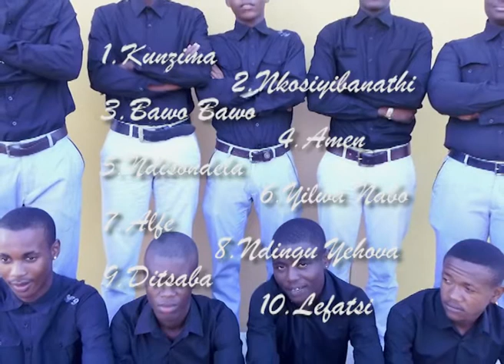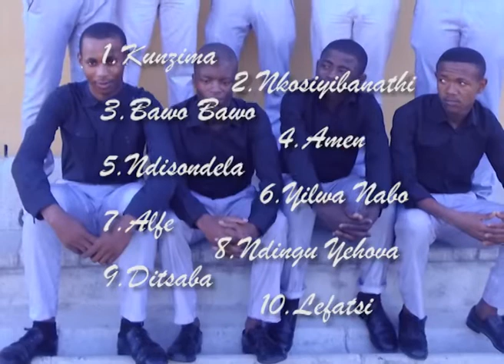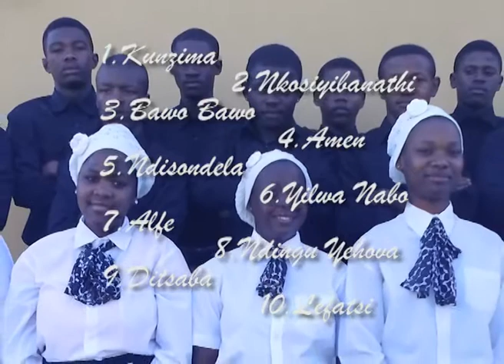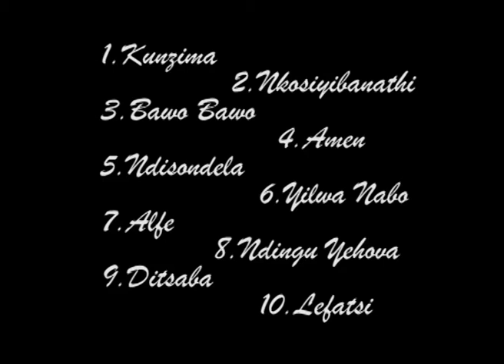Save Us All Choir's new album (Kunzima)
Tracks on CD

1.Kunzima
2.Nkosiyibanathi
3.Bawo Bawo
4.Amen
5.Ndisondela
6.Yilwa Nabo
7.Alfe
8.Ndingu Yehova
9.Ditsaba
10.Lefatsi